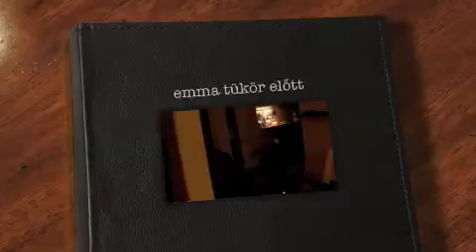emma és a tükör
emma tükör előtt